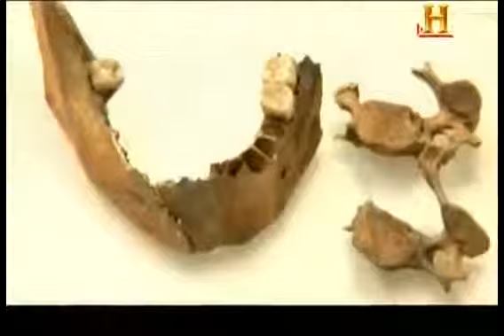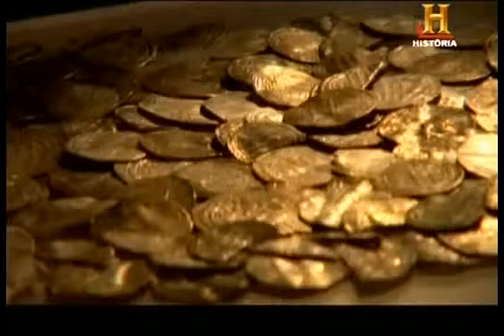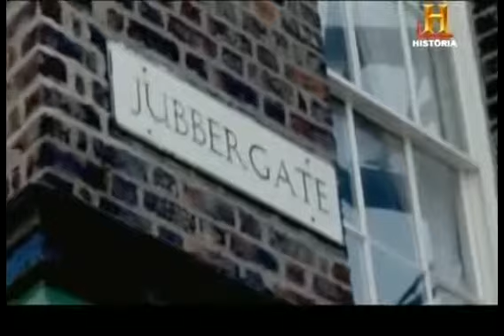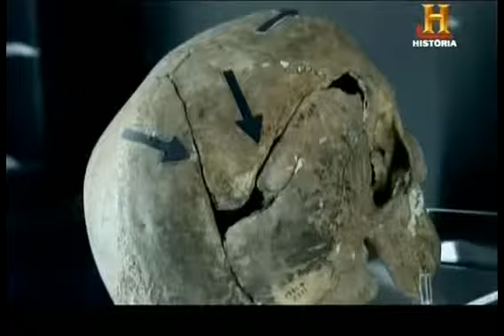Mundos Perdidos Los Vikingos